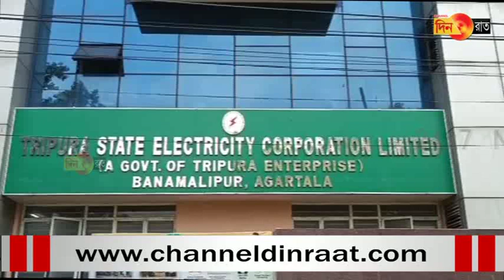ভোক্তাদের ঘাড়ে ভুতুড়ে বিল আদায়ে চাপ: কর্মীদের বেতন বন্ধের হুমকি নিগমের